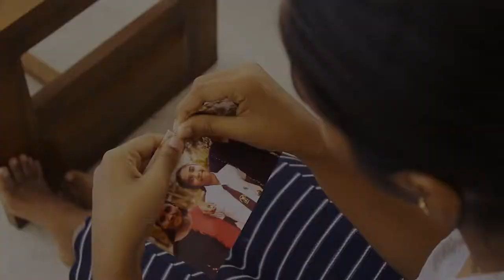** Trailer ** Preventive System of Don Bosco, Today - Short Films | Don Bosco Quiz Competition 2022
As an Annual Event of the Salesian Vice-Province of St. Joseph, Sri Lanka (LKC), The Children of Light Organized & Conducted Don Bosco Quiz Competition 2022 for the 2nd Time.
This year we included a Group Round, where Students, Oratorians & Salesians come together rather than the only five contestants facing the competition. We asked the institutes to create a Short Film on the theme of 'Preventive System of Don Bosco, Today'. Among the 8 institutes that participated, 05 institutes competed for this round. And the Children had really outdone themselves with their creativity and talents. So, here we are going to release them as a tribute to them, their animators, Fathers, Brothers & Sisters. We wish them all the Best!